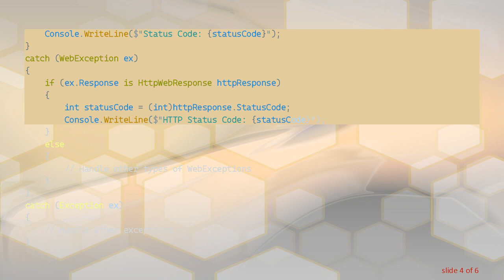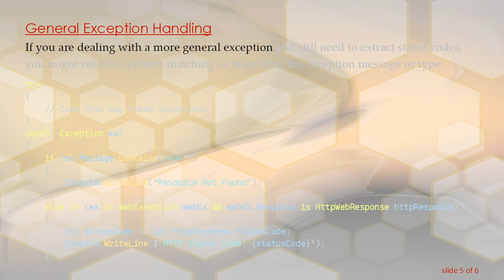How to Get Status Code from Exception in C#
Summary: Learn how to retrieve status codes from exceptions in C# to handle errors effectively in your applications.

Exception handling is a crucial aspect of writing robust and reliable applications in C. When working with APIs, web requests, or network operations, it's common to encounter exceptions that include status codes, which can provide valuable information about the nature of the error. In C, you can extract the status code from exceptions to better understand and handle errors in your code.

Here's how you can retrieve the status code from an exception in C:

Using HttpException (for HTTP requests)

When making HTTP requests using classes like HttpClient, exceptions derived from HttpException may include status codes. You can extract the status code as follows:

Using HttpWebResponse (for WebRequests)

When working with HttpWebResponse, you can retrieve the status code directly from the response object:

General Exception Handling

If you are dealing with a more general exception and still need to extract status codes, you might resort to pattern matching or inspecting the exception message or type:

In all these examples, it's crucial to handle exceptions appropriately to prevent unexpected application behavior and provide meaningful feedback to users or logging mechanisms.

By understanding how to extract status codes from exceptions in C, you can build more resilient and error-tolerant applications.